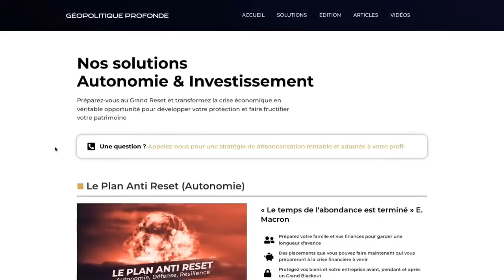AFFAIRES BETANCOURT, SARKOZY, CAHUZAC : LA FEMME QUI EN SAVAIT TROP AVEC STÉPHANIE GIBAUD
▬▬▬▬▬▬▬ VOTRE SOUTIEN EST VITAL ! ▬▬▬▬▬▬▬